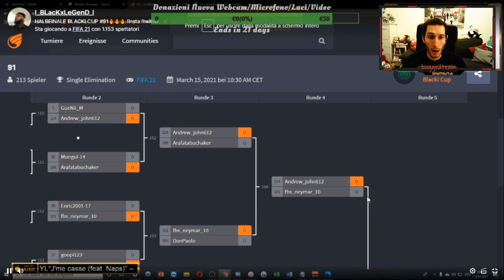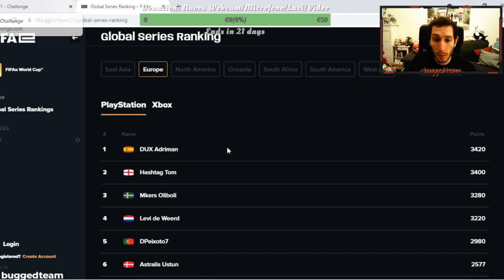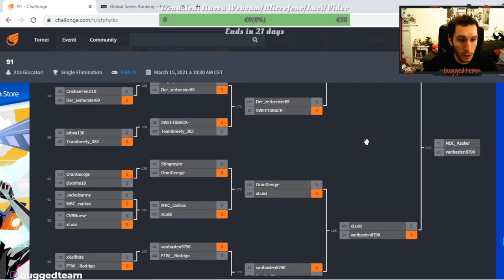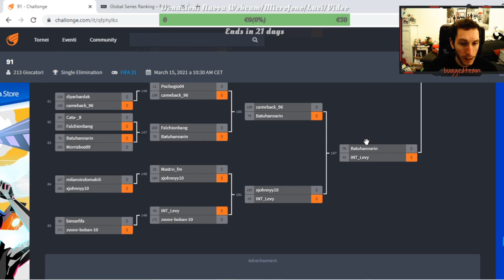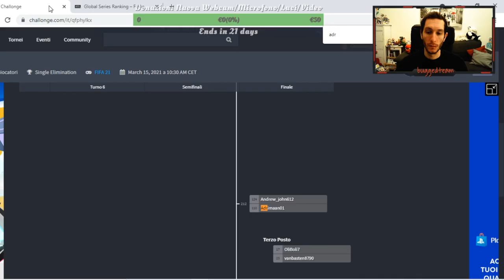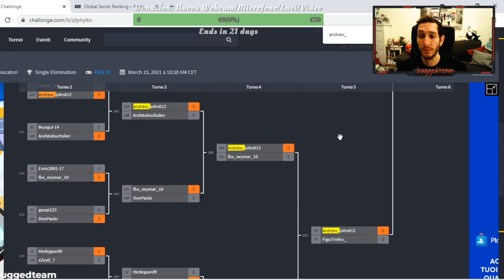Incredibile finale per DUX Adriman contro uno sconosciuto in Blacki Cup #91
PS4 Fifa 21 Fut Ultimate Team buggedteam I_BLacKxLeGenD_I Adrimaan01 Andrew_john612 Adriman001 K1john

Nuovo formato video, con analisi gameplay in diretta di un PRO vs PRO, con commento in Italiano
Musica chill-summer-vlog-no-copyright-music-daloka

Chiunque voglia supportarmi, avrei bisogno di investimenti per aumentare la qualità del canale, anche 1€ aiuterebbe molto!

Se vuoi provare gratis Amazon Prime, puoi sostenere il canale iscrivendoti da qui:
Per comprare Fifa 22 a soli 50 euro
Playstation Plus a 8,99 euro

La mia attrezzatura:
Monitor Gaming LED UHD-4K 28”, 1 ms
Notebook HP 255 G8 a soli 550 euro
Mouse Logitech M185 con 44% di sconto a soli 10 euro
Tastierino numerico
Scheda di acquisizione Elgato HD60 S+
ma se avessi i soldi comprerei la Canon EOS 2000D
Microfono Low cost a 44,99 euro Arozzi Sfera
se avessi i soldi comprerei Blue Yeti con 11% di sconto
Sedia Ergonomica Umi spesso in offerta lampo a 199,99 euro
con Poggiapiedi regolabile HUANUO
Sedia Ergonomica in Ginocchio JZGORC
Telefono per video occasionali Apple iPhone 12 nero con 10% di sconto